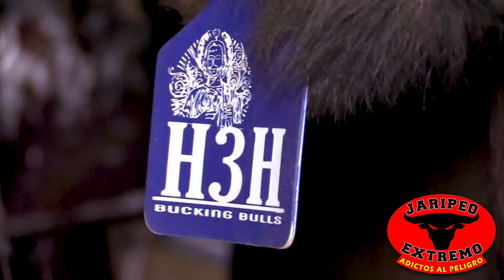SE QUERIA SALIR DEL RUEDO EL TORO || Rancho Los Indestructibles en Pihuamo Jalisco